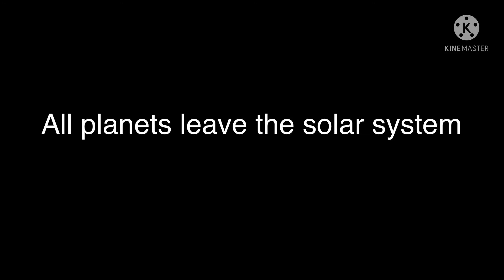Story - end of the solar System